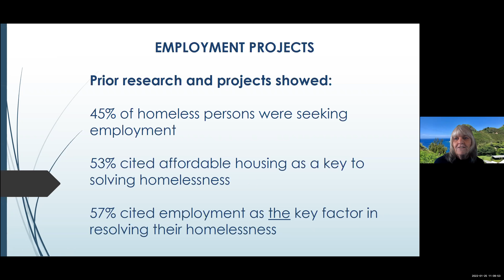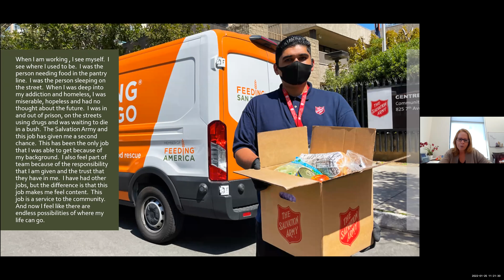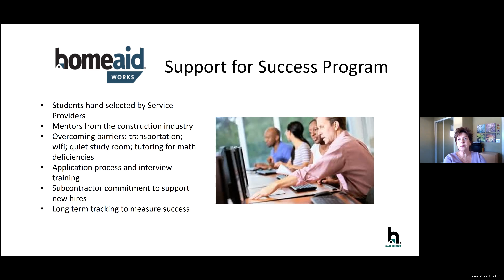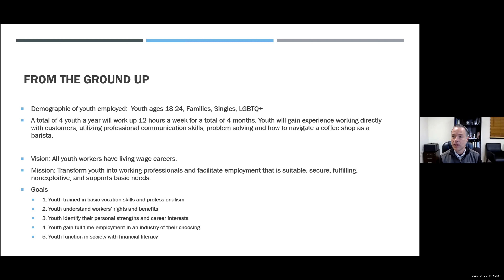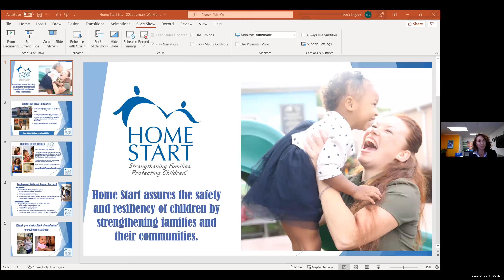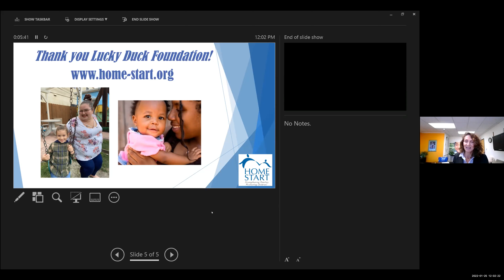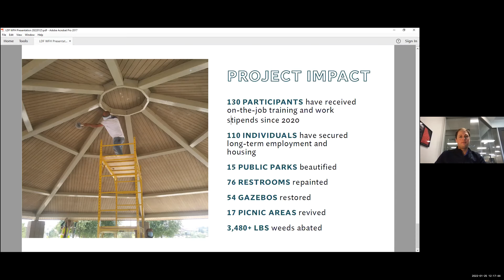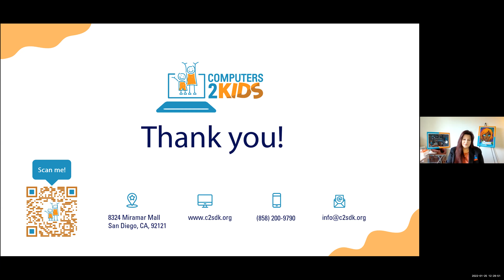Homeless Employment and Job Training Symposium 1.25.22